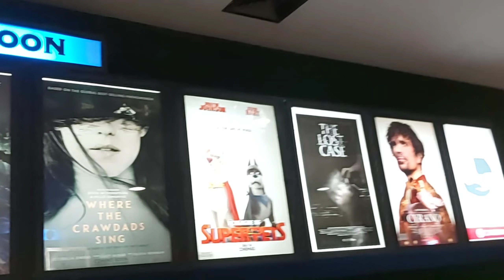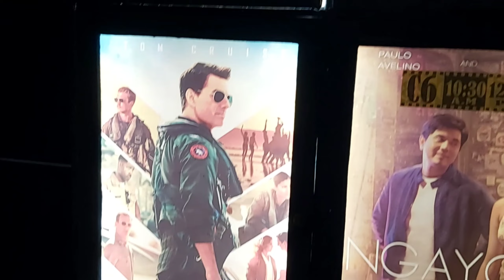Window shopping with my friend at Gaisano Mall Davao City|Rexmon Monares Vlog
Gaisano Malll